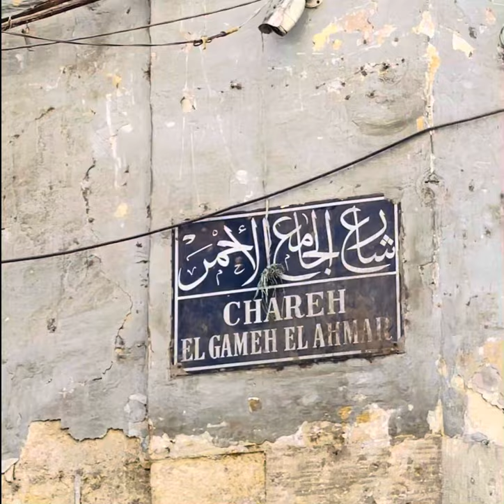شارع الحامع الاحمر لشراء كل عبوات التجميل الفارغة للكريمات والزيوت والسبراي والمكياج